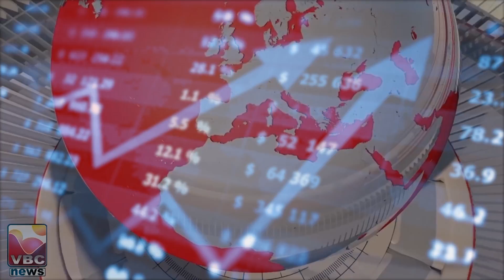പണവിചാരം EP 200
പണവിചാരം  EP 200  VBC NEWS THODUPUZHA